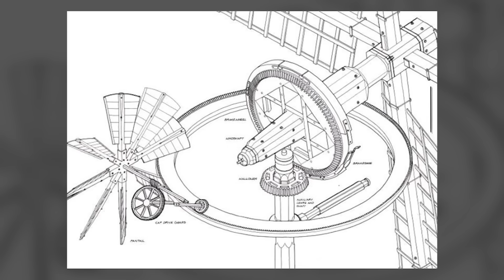The REAL Reason Medieval Windmills Still Run After 600 Years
Learn about how medieval villages built windmills from scrap materials in this intriguing video. Discover the ingenious methods used to create sustainable energy sources in the past.

👍 LIKE if you're ready to stay cool like medieval masters!